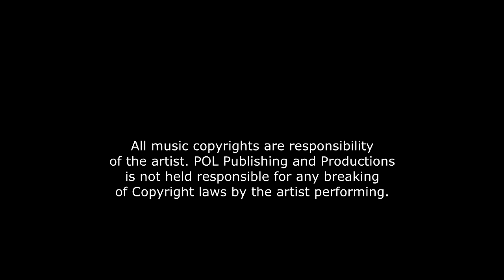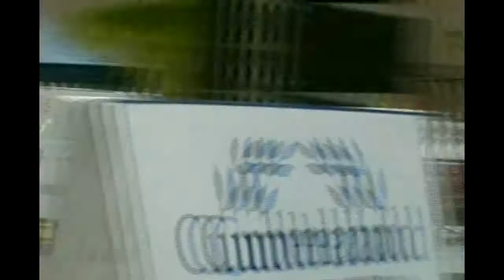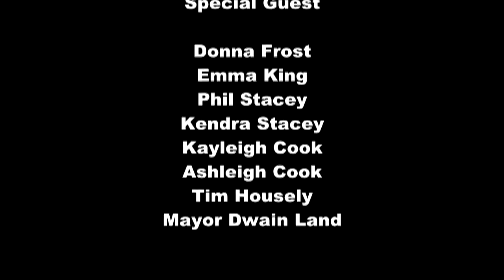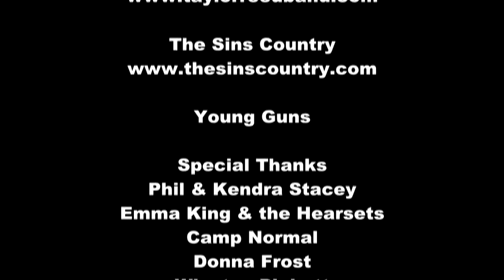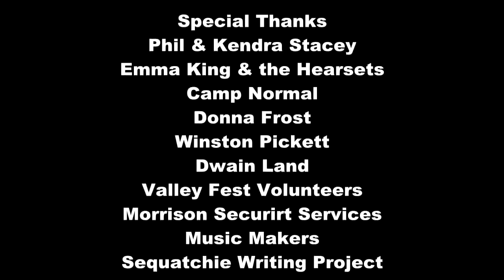Sequatchie Valley Fest 2012 Dunlap TN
Valley Fest 2012 by POL Publishing & Productions.